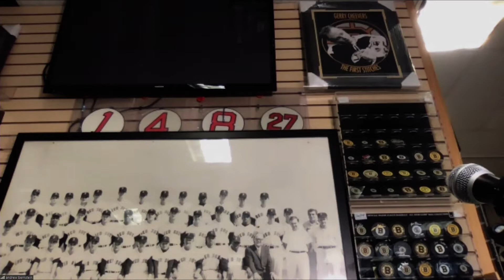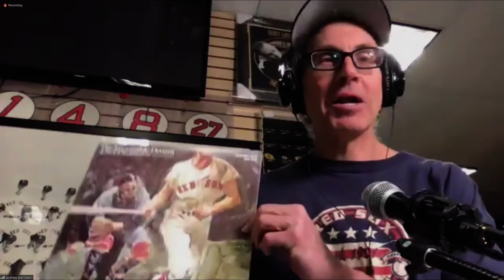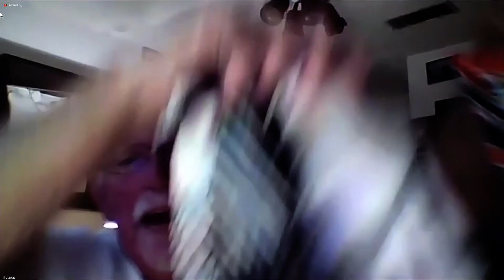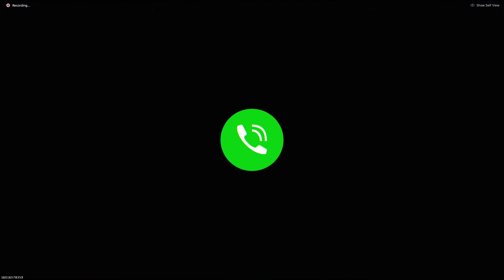Diamond Dreams - 67' Sox Remembered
It was the Summer of Love ...and in New England it was the birth of a nation-Red Sox Nation.  A 100 -1 shot to win the American League, the Boston Red Sox emerged from the most compelling race in modern history to capture the teams first pennant in 21 years.

Join us as we recapture the Spirit of '67 with the Impossible Dreamers that made it happen, on location at Phil Castinetti's Sports World in Saugus. The perfect backdrop to bring us back to that idyllic baseball summer.  As we all face the present uncertainty of the COVID Pandemic nightmare let us escape in time to dream again.

Hosted by: Sirius XM Radio’s Bernie Corbett

Panelists:

Boston Globe  & Hall of Fame sportswriter Kevin Dupont ( Co-host of the Games People Play debut program "Big Bad Hockey".)

Boston Globe & Baseball Hall of Fame sportswriter Dan Shaughnessy

Meet The Dreamers

Hear from the players that made The Dream come true including:

Jim Lonborg
Rico Petrocelli
Reggie Smith
Jose Santiago
Gary Bell
Sparky Lyle
Ken Harrelson
Dalton Jones
Dave Morehead
Bill Landis
Gary Waslewski
George Thomas
Billy Rohr
Jose Tartabull